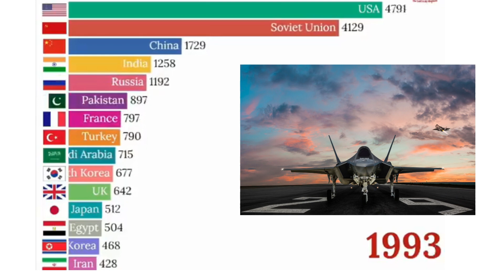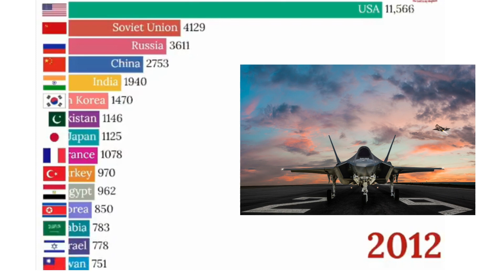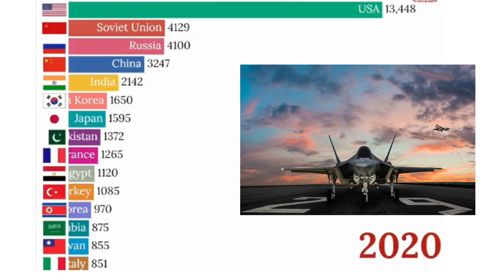Who is the most powerful air force in the world?